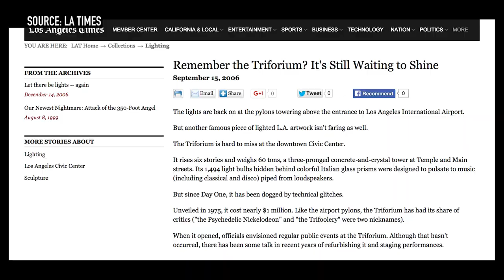Back to the future with YACHT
Los Angeles-based band YACHT makes futuristic dance music. Their new album, “I thought the future would be cooler” is themed around outdated technology. We took the band around L.A. to look at lost visions of the future that still exist today.